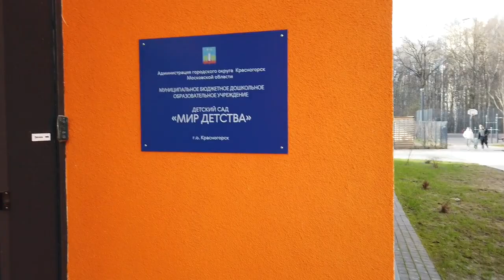Как выглядит квартал Митино Парк вблизи? / Mitino Park quarter inside, Moscow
Идём к домам через лес и возвращаемся вдоль Дубравной улицы по очень узкому тротуару